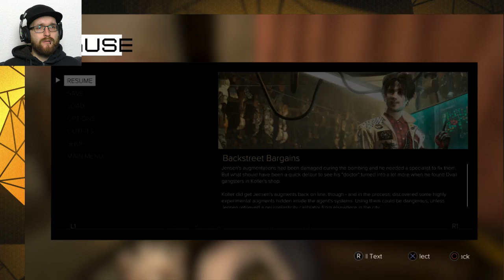Socialer Mord - 21 - Deus Ex: Mankind Divided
Intro Music (Lively Meadow Fanfare) by Matthew Pablo
Outro Music (Lively Meadow) by Matthew Pablo

Die Rechte an Deus Ex: Mankind Divided liegen bei Square Enix.